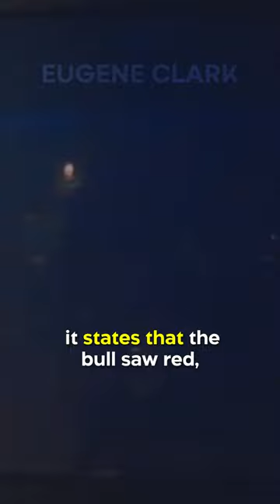Did You Know In BABY DRIVER…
There is a scene in Bo’s Diner where Darling tells Bats, “When Buddy sees red, all you’ll see is black.” At the end when Buddy and Baby are in the parking garage, there are red lights that switch on in the patrol car that Buddy is driving. There is even a bull fighting documentary playing on the tv at the beginning of the movie that foreshadows this event. During the documentary, it states that the bull saw red, and the bullfighter started on horseback but must finish on foot.